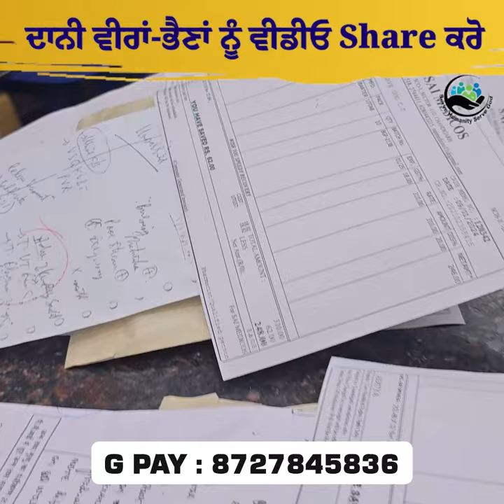ਸੰਗਤ ਜੀ ਬੇਨਤੀ --ਮਰੀਜਾਂ ਲਈ ਲੱਖਾਂ ਦਾ ਬਿੱਲ ਬਕਾਇਆ ਹੈ | Serve Humanity Serve God